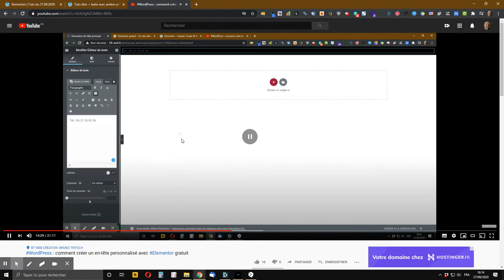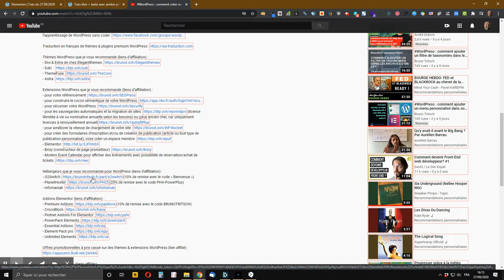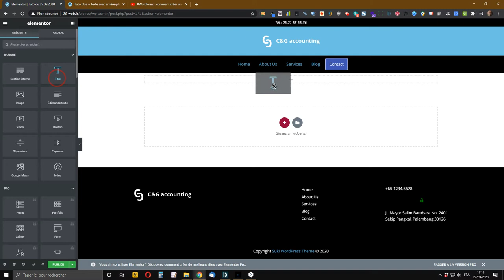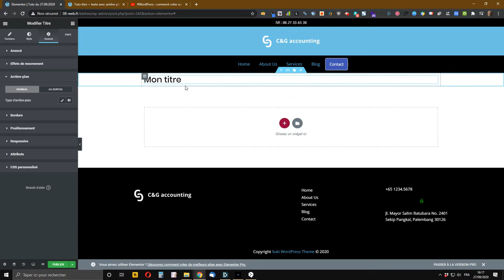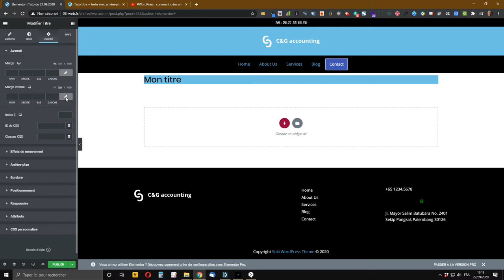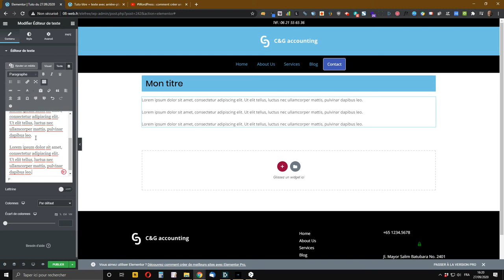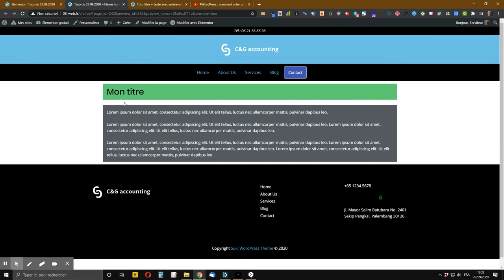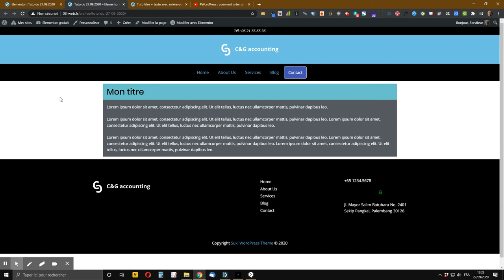Elementor free : comment créer un bloc avec arrière-plans de titre et de texte différents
Je vous montre comment créer un bloc avec un arrière-plan de titre et un arrière-plan de texte différents grâce à Elementor free (gratuit).